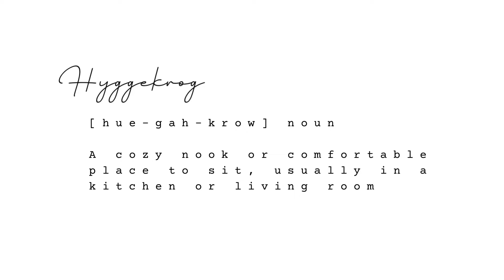Valentine's Day Knitting Pattern Round Up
Instagram as @espegren

Valentine's Day Pattern Round Up:
Ravelry Bundle including patterns featured in this video and additional Valentine's themed projects

1. Little Hearts - Susan B Anderson
2. Bean Sprout Bloomers - Knitting for Olive
4. Nurture Bralette - Celine Feyton
5. Fairy Maiden - This Handmade Life
6. Ballade Neck Warmer - Purl.A.Sweater Designs
7. Saleya Vaest - Samantha Swamy/@TheStrikkechick
9. Abydos Sweater - Lily Kate France
10. Tender Leaves Cardie - Masha Zyablikova